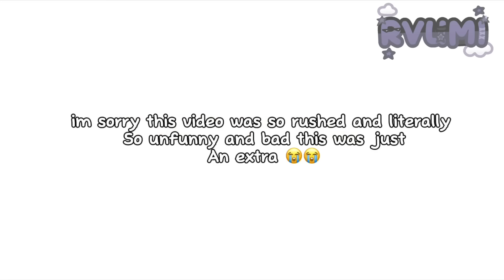If aether snd lumine were in snow white.. but.. 🥸🤷🏻‍♀️ [] VERY lazy and rushed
PLEASE IM NOT KIDDING THIS TIME, THIS ONE WAS TOO UNFUNNY AND TOO RUSHED IK ITS BAD IM SORRY 🤓😔😔
Also i was supposed to post it earlier but i was busy, sorry 😞😞